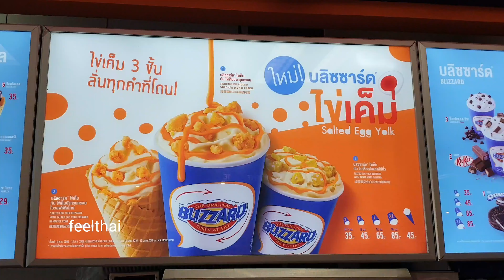ไอติมบลิสซาร์ดBlizzard รสไข่เค็มแดรี่ควีน​ ไม่มีคว่ำถ้วยโชว์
รีวิว ไอศครีมบลิซซาร์ดรสไข่เค็มของแดรี่ควีนเพิ่งออกใหม่ครับตามกระแสไข่เค็ม ไข่เค็ม แดรี่ควีน​